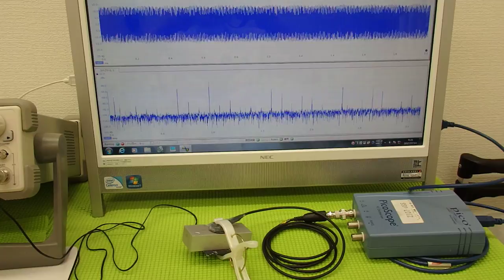超音波実験 Ultrasonic experiment